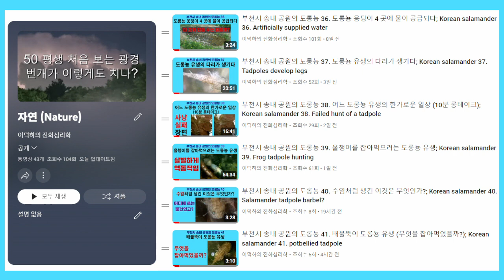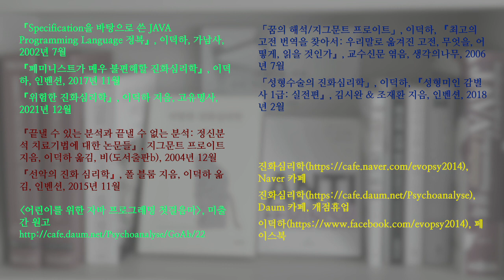부천시 송내 공원의 도롱뇽 42. 유생을 입에 문 도롱뇽 유생 (고화질); Korean salamander 42. A tadpole in a tadpole's mouth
도롱뇽 유생이 도롱뇽 유생 또는 올챙이(개구리 유생)을 입에 물고 있는 장면을 고화질로 촬영했습니다. 꿀꺽 삼켜서 마무리하는 장면도 촬영했습니다.